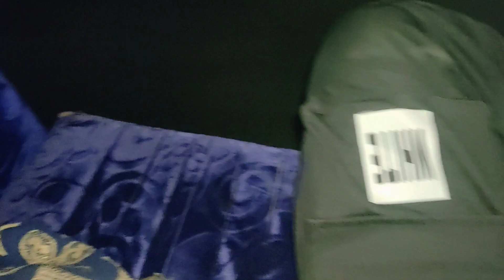মাহীৰ বিয়াত তামাম Enjoy কৰিলো আজি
Follow Me -::-

N Vlogs Rocking